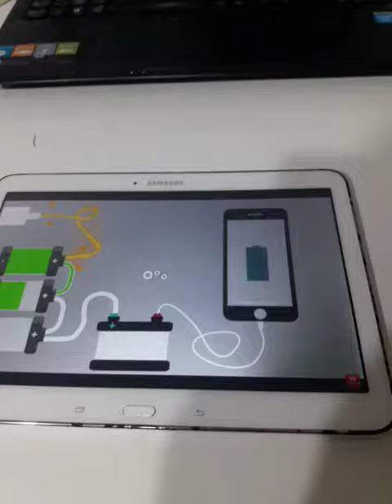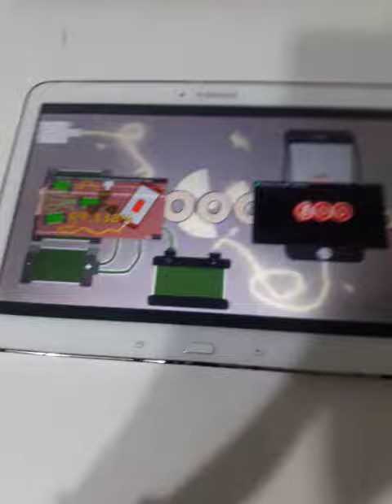Battery Overcharging Phone Battery 100000000% | Glitchy End & Giant Explosion